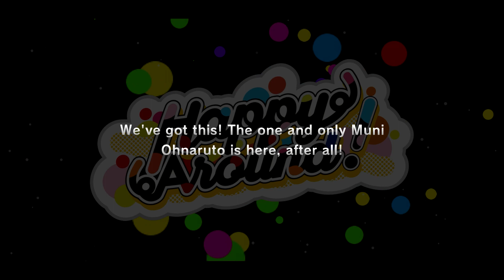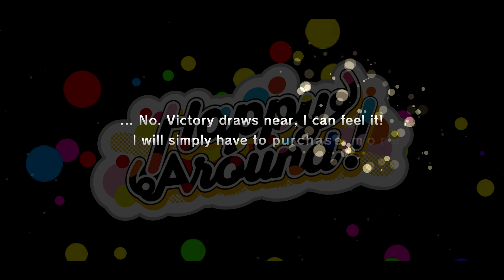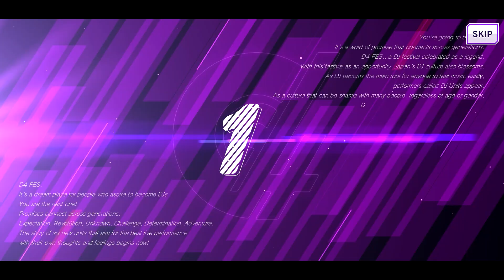D4DJ - side: Nova Season 5 -Leader- Gacha (3,000 Diamonds)